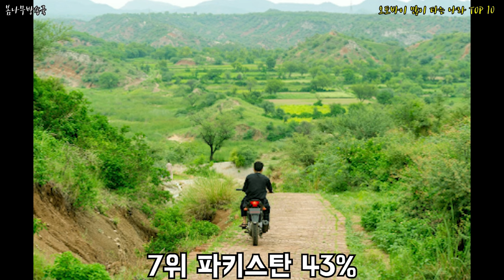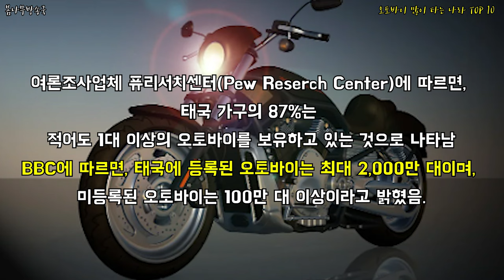오토바이 많이 타는 나라 TOP 10